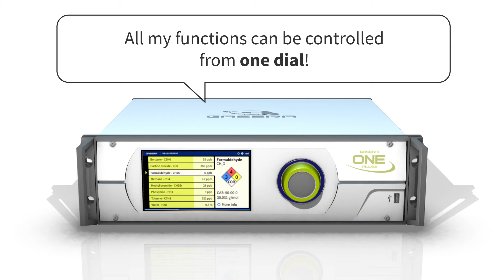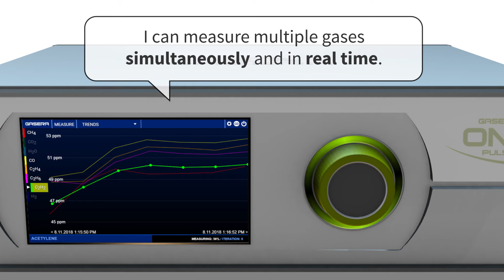GASERA ONE PULSE - the multi-gas analyzer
GASERA ONE PULSE is a versatile and easy to use multi-gas monitoring solution. It offers accurate ppb detection at an unbeatable price.

GASERA ONE PULSE is a versatile and easy to use multi-gas monitoring solution. It offers accurate ppb detection at an unbeatable price. It can be configured for a range of uses and is currently in use by our customers in; detecting SF6 leakage, refrigerant leakage, anesthetic gas monitoring, emissions monitoring of greenhouse gases, soil analysis, occupational health and safety, photocatalysis, animal husbandry, and fume hood performance testing.

Gasera’s patented cantilever enhanced photoacoustic technology delivers ppb gas detection in the most challenging measurement environments and at an industry leading price.

This is achieved by the GASERA ONE PULSE’s unique measurement capabilities and advanced chemometric algorithms that use up to ten different measurement signals to ensure that your target gases can be swiftly and accurately measured even in the presence of the most troublesome interferents, such as high levels of moisture which competing systems cannot tolerate.

GASERA ONE PULSE can be combined with our multi-channel sampling system to deliver even more gas monitoring capabilities and value.

The multi-channel sampler enables an automated and programmable sampling sequence of up to 12 different gas measurement sampling points to each GASERA ONE PULSE instrument, providing a cost-effective solution for customers.

Application areas include: animal husbandry, fume hood performance testing, greenhouse gases research, occupational health and safety, photocatalysis, refrigerant leakage, SF6 leakage, soil analysis, tracer gas ventilation studies, waste anesthetic gases.